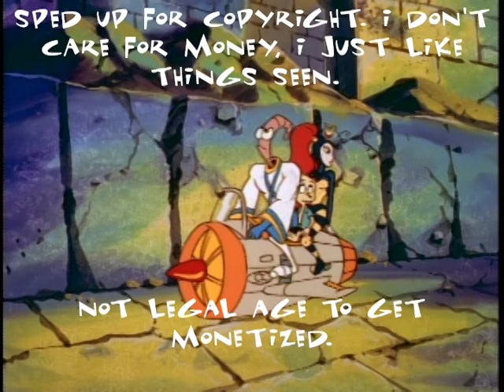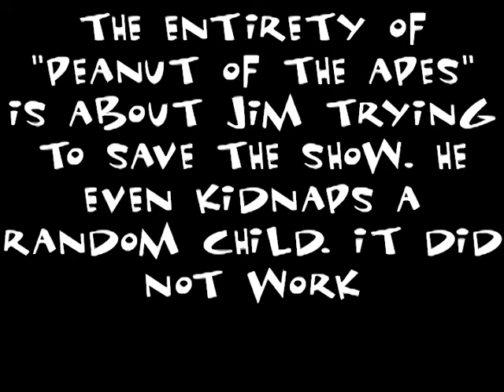No one on the Earthworm Jim cartoon cared for their jobs.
4th wall breaks, forgetting lines and hostility, oh my! Did you know the Portuguese dub of the show aired on a live block ala Krusty the Klown called Batatoon and had a supposed stage fight on that show? It's true!